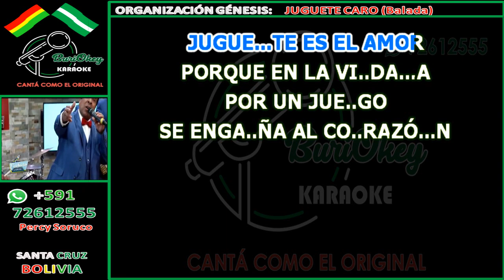KARAOKE - JUGUETE CARO - ORGANIZACIÓN GÉNESIS - BuriOkey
Todos los créditos para: El Canal "Karaokes México"
La música de este video
Más información
Canción: Juguete Caro
Artista: Jose Luis y Su Jlg
Álbum: Las Canciónes de Mi Niñes, Vol. 2
Con licencia para YouTube de
CD Baby (en representación de Jlg)